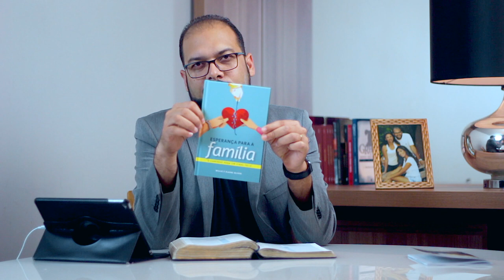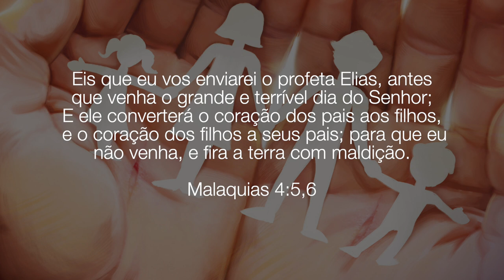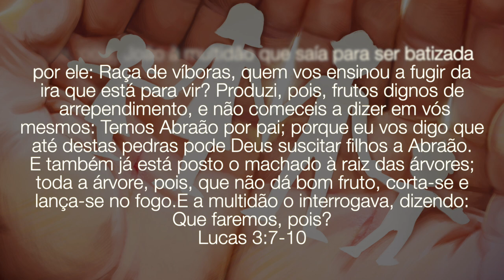Estações da Família | Lição 13 | Escola Sabatina